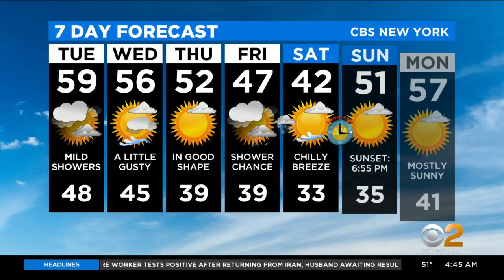New York Weather: Grab That Umbrella